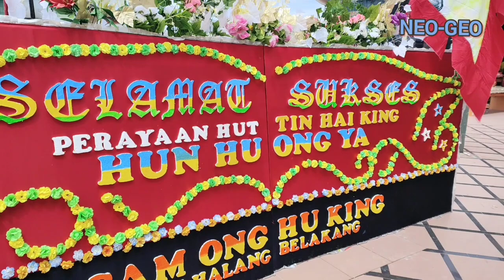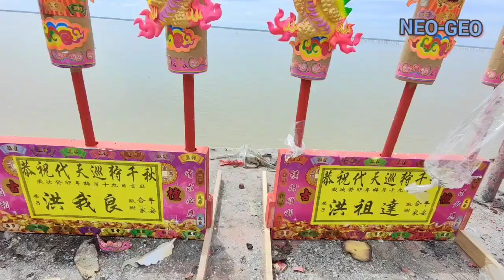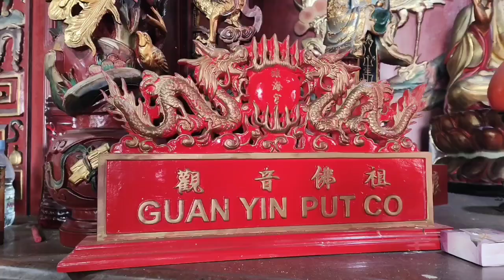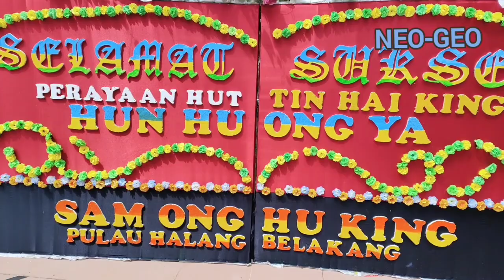鎮海宮 TIN HAI KING 雲府王爺千秋 Hun Hu Ong Ya 代天巡狩千秋 Dai Tian Xun SIU 2023 4 Gwe 19 Pulau Halang Riau🇮🇩